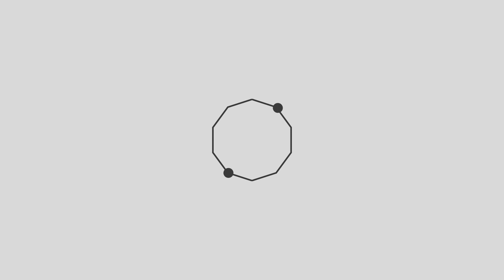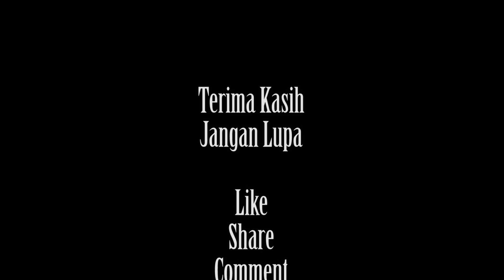FASTABIQUL KHOIROT || FesBan Sedati Sidoarjo 2019 [AUDIO HQ]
Dokumentasi Video Non-Official Festival Al-Banjari (Pemuda Sidoarjo Bersholawat 2019)

di Pendopo Kecamatan Sedati - Sidoarjo

- Shooting by :
  * Al Banjari Multimedia

- Shooting & Edit by :
  * Mbak Tripod

DILARANG KERAS mengupload ulang video ini dalam bentuk apapun tanpa seizin tertulis dari "Mbak Tripod" dan "Al-Banjari Multimedia"